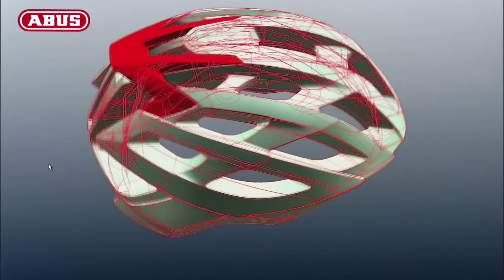Abus Fahrradhelm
Industriefilm der Firma Abus.